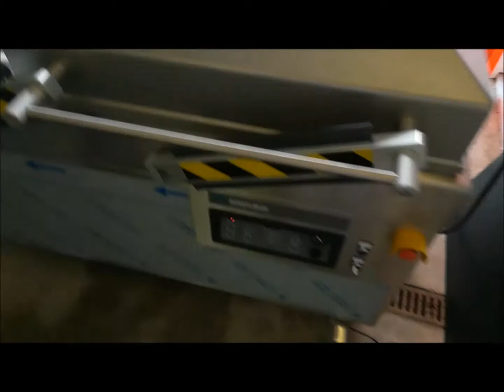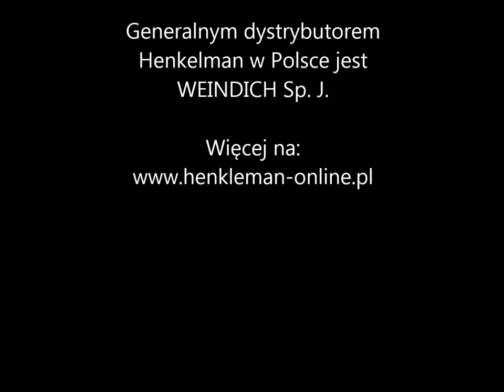Weindich: Jak się pakuje z Polar 2-85 Henkelman?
POLAR to najwyższa seria pakowarek próżniowych firmy Henkelman. Przeznaczona jest dla zakładów przemysłu spożywczego, hurtowni oraz wszystkich miejsc gdzie potrzebna jest duża wydajność i niezawodność.